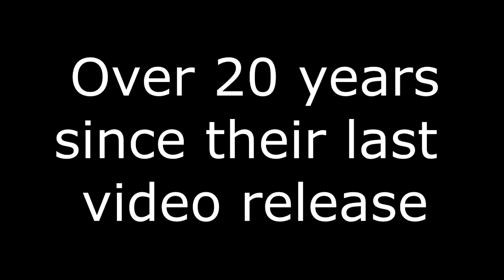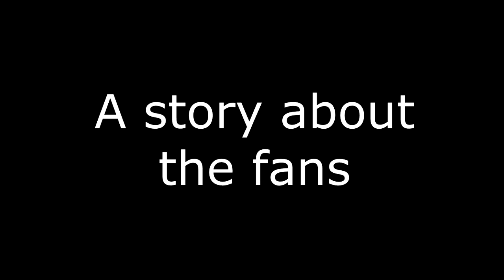GREEN JELLO SUXX LIVE: 1st Official Trailer (uncensored)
Trailer released Oct. 2016.
GreenJelloSuxx.com